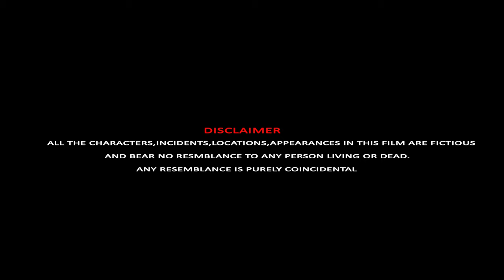Middle Class Web Series | EP 2 | Family Drama | based on true stories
Webseries - Middle Class episode 1
Varun Sharma ,Maninder kaur Sidhu, Sinderpal soni, Dharminder kumar Rehal, Jaggu Gill
Director - Mani Virk And Sandeep Akalgarh
Singer -Lucky Dhaliwal
Lyrics Writter - Bunty Dhalla
Screenplay Dialougue - Mani Virk And Sandeep Akalgarh
DOP- Sandeep Akalgarh
Music And Dubbing - Vijay Deepak Logic Studio
Make-Up- Aman Verma
Production- Jaswinder Singh Jass Films Production
production assitt. Badal Kasyap
production assitt.jot films
Art Director - Sukhmander Virk and Deep Longowalia
art assitt. prince sidhu
art assitt.bunty dhalla
Light -Tari Lights
Colour & DI Haimanshu
Assitt. Director Arsh Gill
Poster-AK Creations
Editor -Sandeep Akalgarh
Project- Varun Sharma
Producer -Varun Sharma

this is a family drama webseries.